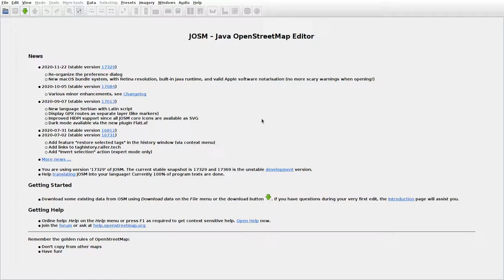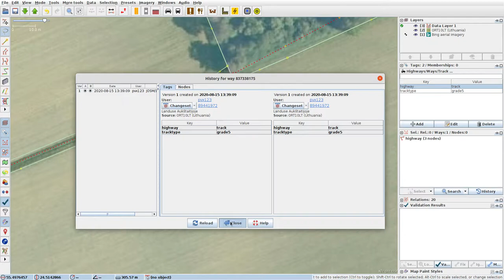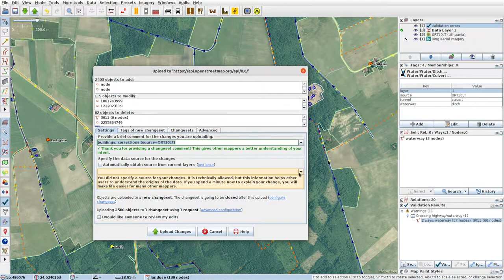JOSMrec0569 2020 11 29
Lithuania. Mikėnai, Naujasodis, Laukagaliai, Užubaliai. Tracing buildings (mainly) in JOSM for openstreetmap.